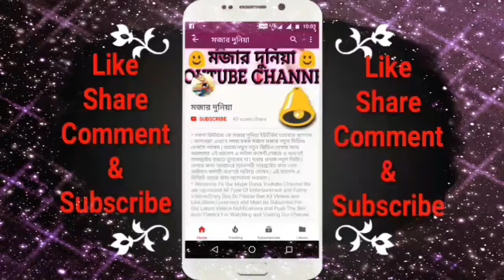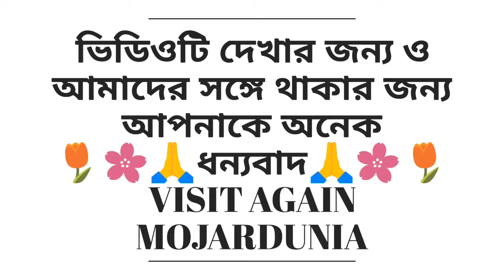Kolkata-Lalgola Hazarduari Express | Fight in Ranaghat Station | Indian Railways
👉 Hazarduari_Express | Indian_Railways | Passing Form Ranaghat Junction Station | Recording On 20/08/2018 .At Ranaghat,Nadia,WB,India & 👉 This Video is Exclusively Presenting, Releasing & © Copyright By
Thank's For Watching This Video & Visit Again MOJARDUNIA Get Something New Entertainment.
                              👉 IMPORTANT NOTICE FOR EVERYONE 👈
👉 Please Note That : --This Is My Original Right Content,Everything (Video,Audio,Picture,Etc) is Shoot by My Personal Mobile
Phone Camera From The Local Live Stage Function Performance.
            👉 THANKS FOR SUPPORTING AND CONNECTING US 👈
Video Update Notification Regularly. Thank You.